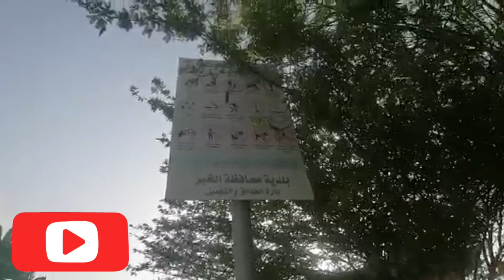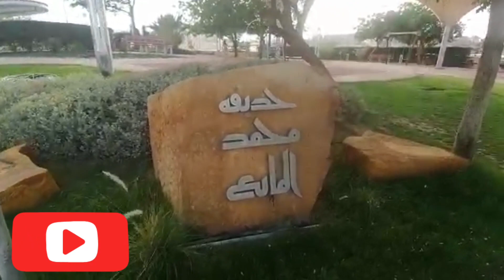Yahan Aake Ajeeb Ghutan Sii Mahsoos Hoti Hai 🤨?? Bachhe Saudi Jhoola Q Kehte Hain 🤔Saturday Vlog 🤪